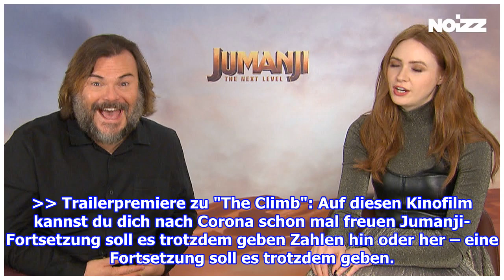Ist ein neuer Jumanji-Teil bereits in Planung?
Facebook Twitter Messenger Geht scheinbar demnächst wieder ab im Dschungel: Es soll eine weitere Fortsetzung des Kinohits geben. Der dritte Teil der Neuauflage von Jumanji ist lau...